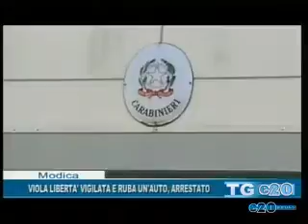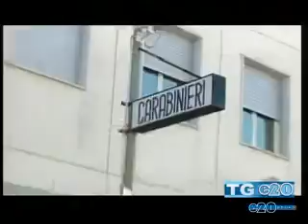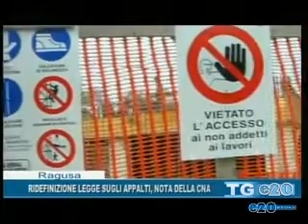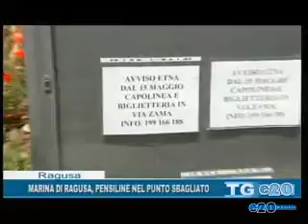TELEGIORNALE DEL 18 09 2015